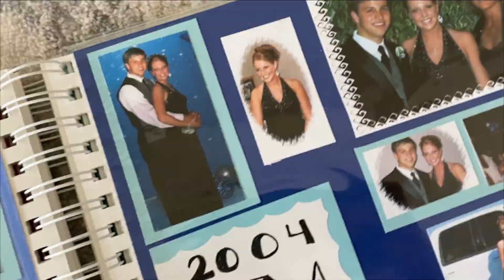Happy Birthday Michael!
Today we're celebrating Michael's 34th birthday with this special video! If you're reading this on his birthday (May 7th) go wish Michael a Happy Birthday! And make sure to follow him on Instagram as a birthday present to help him on his quest to catch Katelyn in followers! Only 97k more to go!

Lighting Training (FREE)
Editing Training (FREE)
Posing Training (FREE)
FOR PHOTOGRAPHERS